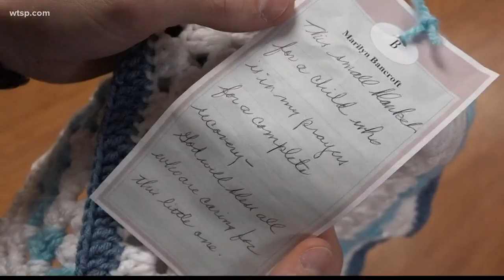ON THE ROAD: Local artist trades her paintbrush for a needle to crotchet special blankets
Local woman crotches special blankets for hospice to cheer up patients.